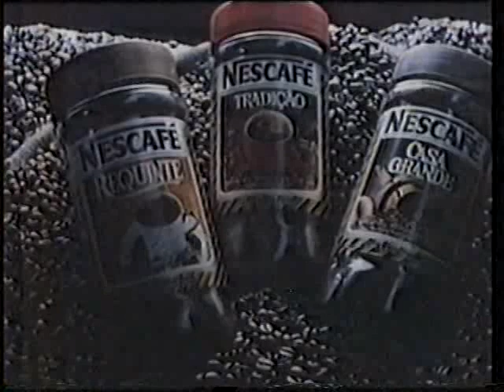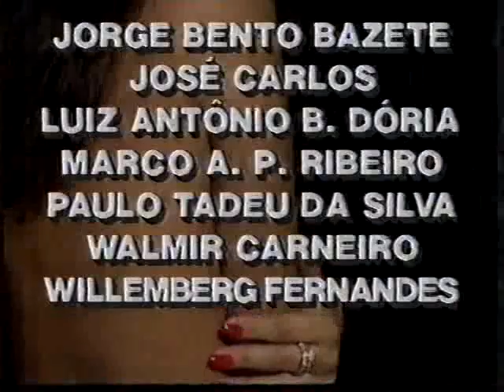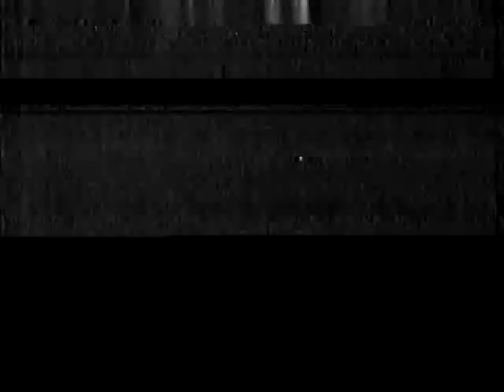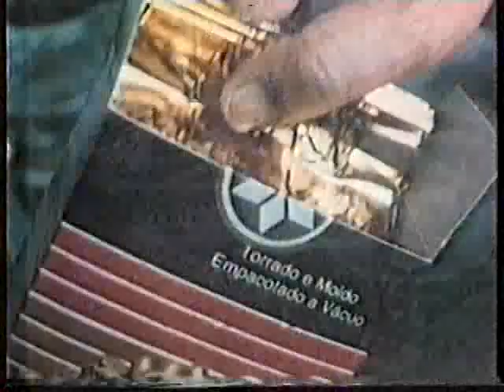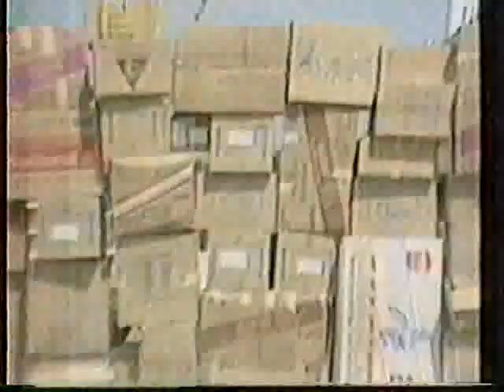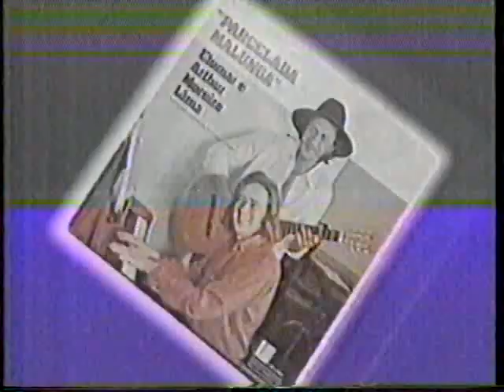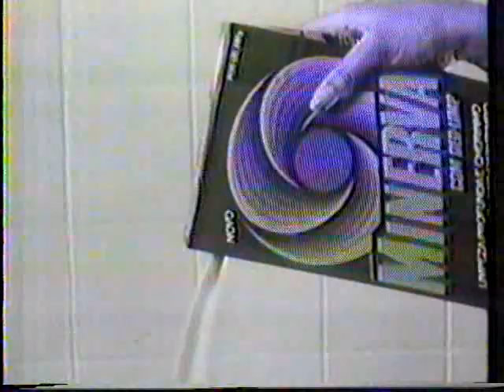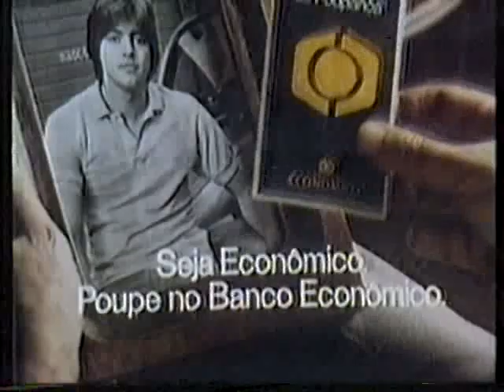Trini Lopez especial - Manchete, xx/12/1986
Manchete Pernambuco, emissora própria